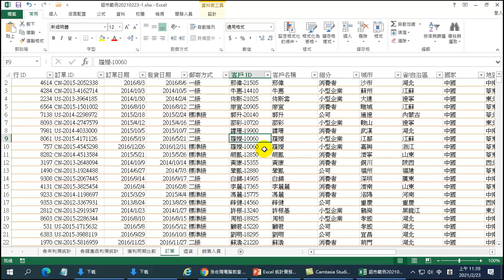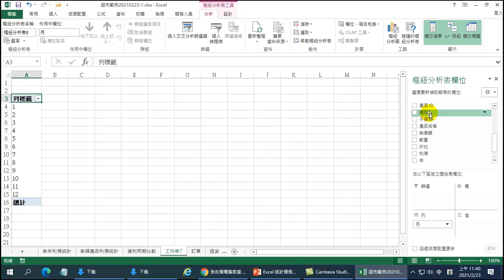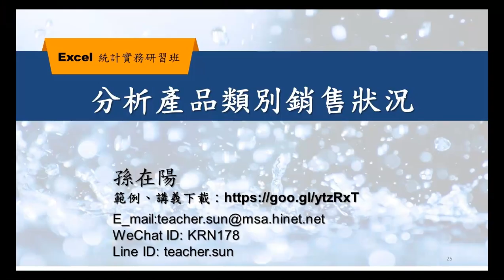EXCEL統計實務研習班-16 分析產品類別銷售狀況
本單元介紹從折線圖的差異中，找出在產品類別中的銷售狀況與差異。